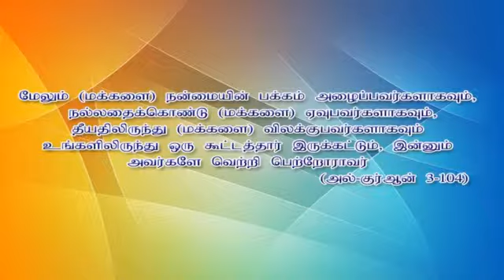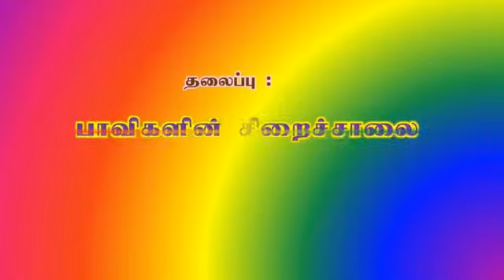பாவிகளின் சிறைச்சாலை, உரை : மௌலவி S.Kamaludeen Mathani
16 வது ஒரு நாள் இஸ்லாமிய மாநாடு
பாவிகளின் சிறைச்சாலை,
உரை : மௌலவி S.கமாலுத்தீன் மதனி
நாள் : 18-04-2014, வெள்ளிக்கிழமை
இடம் : தஃவா நிலைய பள்ளி, அல் -ஜுபைல்